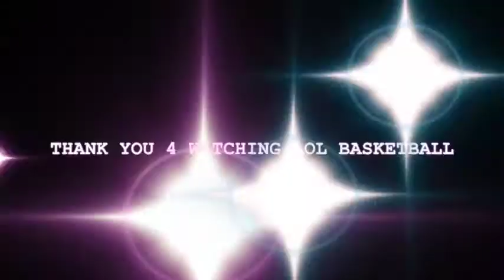AL DUB vs RUN N GUN